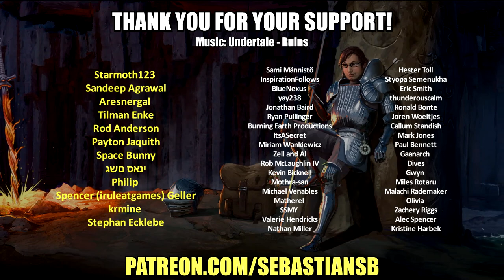Let's Play Disco Elysium: The Final Cut Part 62 - A Brief Look at Infra-Materialism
FEATURES

REVIEWS

92/100 – PC Gamer

96/100 – IGN

10/10 – Canard PC